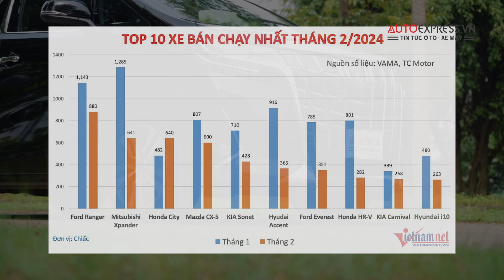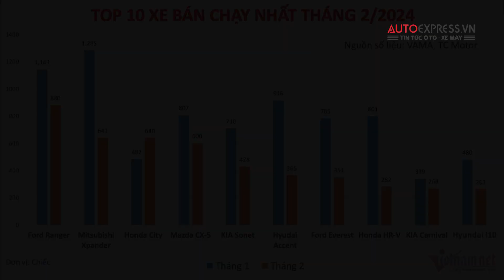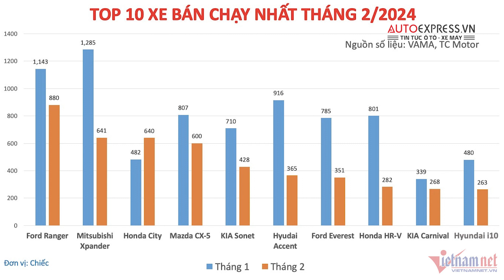MẤT vị trí TOP 10 xe BÁN CHẠY NHẤT, chuyện gì XẢY RA với Toyota?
Thị trường ô tô Việt Nam tháng 2 vừa qua, theo báo cáo của Hiệp hội các nhà sản xuất ô tô Việt Nam (VAMA) nổi lên yếu tố bất ngờ: Toyota lần đầu tiên trong lịch sử tại Việt Nam không góp một mẫu xe nào trong top 10 xe bán chạy nhất. Trong khi trước đó, hãng xe Nhật Bản này thường xuyên có từ 1-3 mẫu lọt top bán chạy nhất tháng và đương nhiên luôn có tên trong top xe bán chạy nhất năm.

Nhìn lại thời gian gần đây, các mẫu xe hot của Toyota sau giai đoạn huy hoàng đều đang ngày một lùi dần về thứ hạng. Tháng 2/2023, Toyota vẫn có 3 mẫu trong top bán chạy là Corolla Cross ở vị trí số 4 với 1.085 chiếc, Veloz Cross số 8 với 911 chiếc và Vios đứng số 10 với 870 chiếc. Trước nữa, mẫu Innova, Corolla Altis cũng nằm trong top xe bán chạy nhất tháng 2/2018. Riêng Innova vẫn đứng tên trong top bán chạy tháng 2/2020.

Thế nhưng đến tháng 2/2024, tất cả các mẫu xe trên đã bị ra rìa khỏi top xe bán chạy. Toyota Vios chỉ bán được 170 chiếc, giảm 80%, bị chính các đối thủ như Hyundai Accent, Honda City hay cả Mazda2 bỏ lại phía sau.

Rất mong các bạn đăng ký theo dõi kênh ủng hộ AutoExpressVN.
► Video thực hiện bởi Hoàng Quân - Hoàng Sơn!
© Bản quyền thuộc về AutoExpressVN
© Copyright by AutoExpressVN ☞ Do not Reup